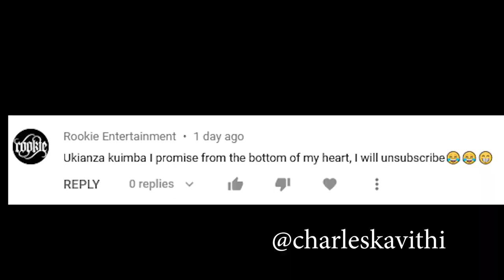GIRL FRIEND IS BACK !!!!!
In the vlog, my girl friend is back after an year... more mangoes... chef press... tess is back

Bro: IG @boscokathima
tess: @renoir_tess
marrione: @reonneclara
Charity: @charity_derrick

Nairobi, Kenya.